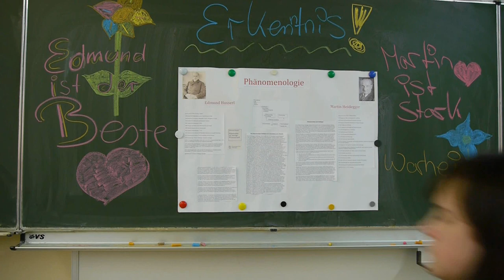funny kids Film Kino Festival: Goldener Spatz Gera Erfurt Trailer [HD] Sieger Spot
Unser Trailer zum Filmfestival "Goldener Spatz". Wir haben schließlich genug Spatzen und eine kleine Auswahl davon ist in dem Trailer zu sehen. Mit diesem Trailer haben wir auch gewonnen!